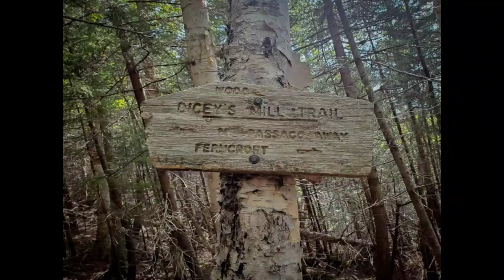NH 4K, Mount Whiteface & Passaconway, Hiking the White Mountains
June 10th 2020. This was day 2 of a 2 day hiking adventure in the New Hampshire White Mountains. I took a solo hike up to the summit of Mount Passaconway and Mount Whiteface. A beautiful trail and enjoyable hike overall!